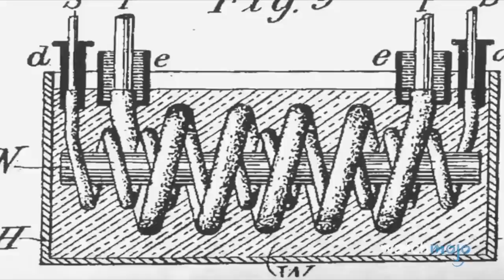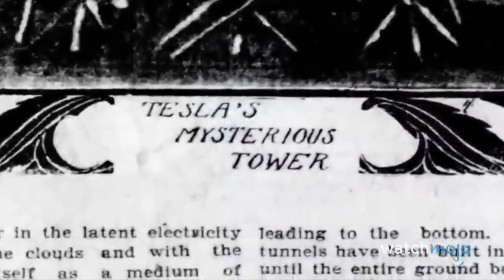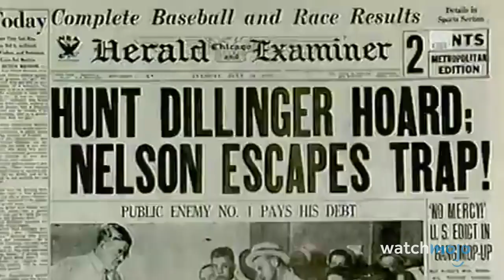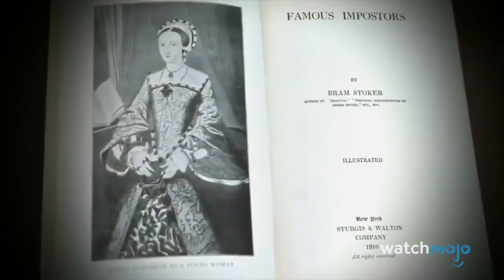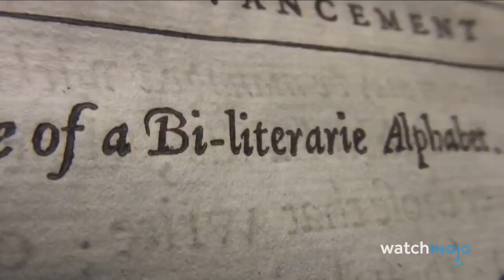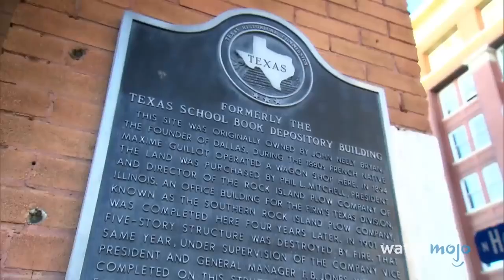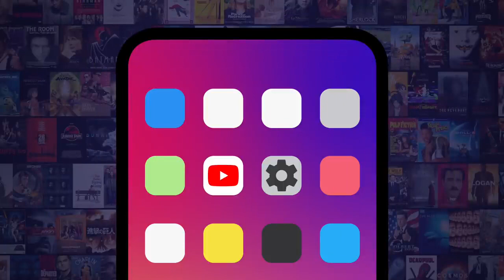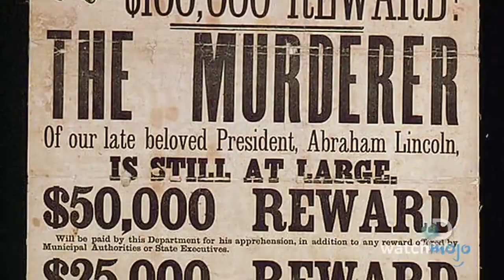Top 10 conspiracy theory about history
Top 10 Conspiracy Theories About Historical Figures.mp4